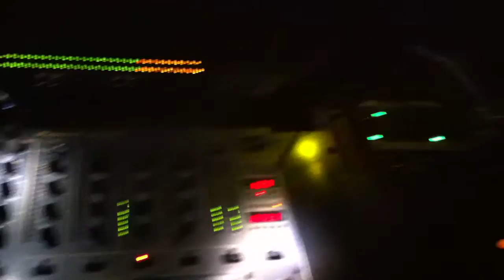ME-SOUND Party´s Teil.28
Hier die  Video´s zum anschauen von mir fürr euch